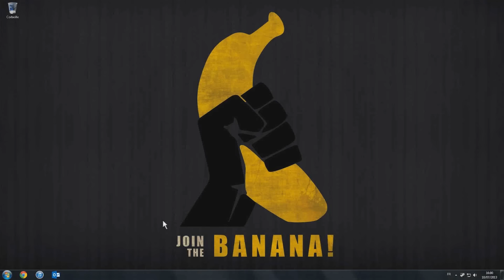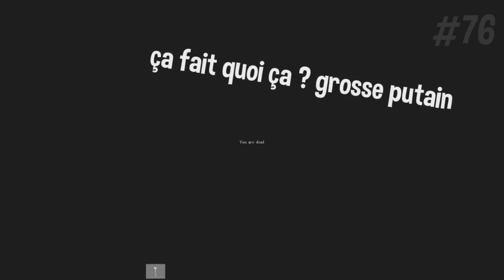LE MAXI BEST OF DE LAINK ET TERRACID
C'est le 100ème, c'est la fête ! Le meilleur des 50 derniers épisodes dans un menu Maxi Best-Of de 30 minutes

Episode réalisé par Terracid